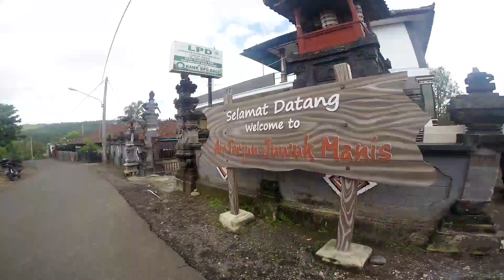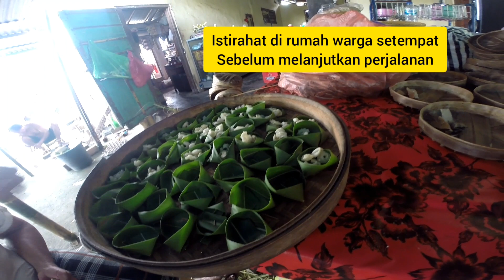LIBURAN LOW BUDGET, 21 RIBU BISA JAJAN UNTUK SEKELUARGA DI BALI !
Dear all,
Kali ini saya mau ajak teman teman keliling Bali, tepatnya di kabupaten Jembrana, yang terletak di bagian barat pulau Bali, Kabupaten ini tidak terlalu dikenal sebagai daerah wisata, tapi justru di situlah letak keoriginalannya, tonton video kami keliling jembrana dan melihat kehidupan penduduk lokalnya.
Salam,
Dewi Pobo